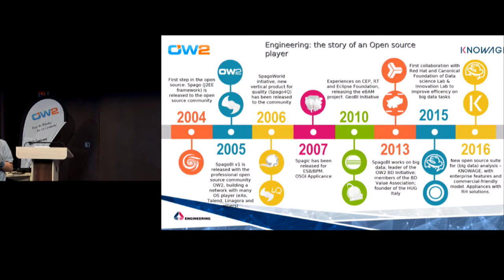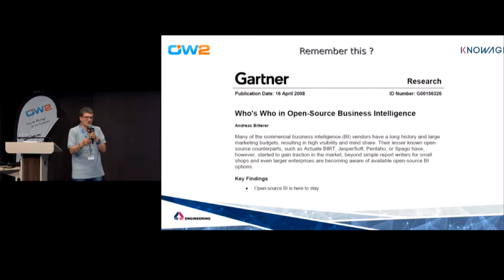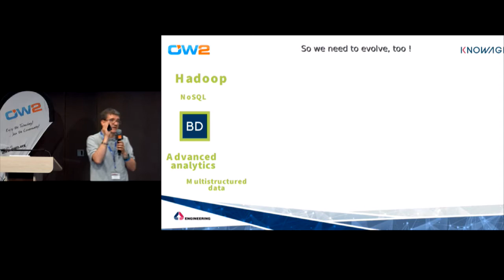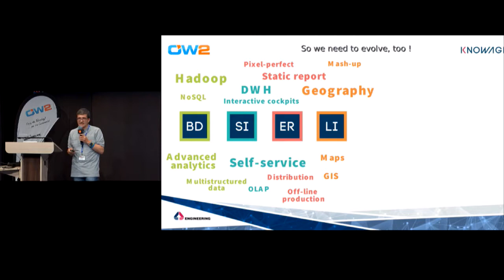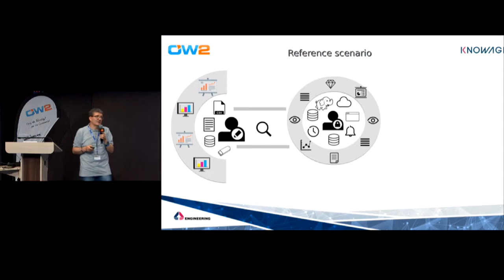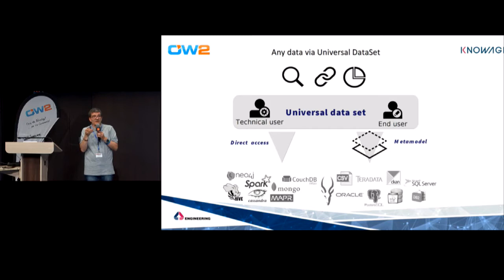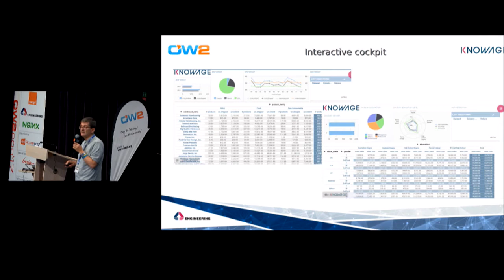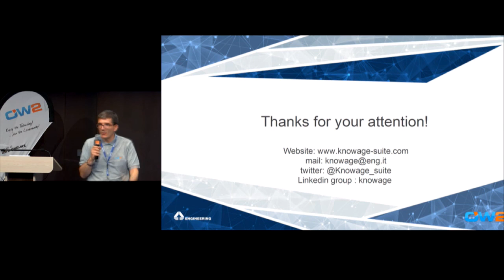OW2con'17 Evolving from SpagoBI to Knowage the Business Model perspective Stephano Scamuzzo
Changing minds are the leading actors of innovation !
After 12 years of experience in the open source Community, the OW2 SpagoBI project evolves its business model in the aim of providing the community and the market with an even more featured product with a transparent positioning.
Starting from the recently released version 6, the project is branded as Knowage and distributed under two editions:
- a Community Edition, fully open source and supported by the Community
- an Enteprise Edition, fully supported by Engineering under a subscription model

The Knowage Community Edition leverages on  the whole SpagoBI experience and evolves into a more mature and competitive trend to fulfill the criteria of a Modern BI suite, including traditional and advanced analytics based on Big Data. It keeps on stimulating the contribution from the open source community and the collaboration with OW2 projects and initiatives.

The presentation will tell the history of a long life project, walking together with OW2 from the beginning, focusing on the main choices debated and taken during its lifetime:
- the licensing model, from LGPL to MPL and now AGPL
- the business model, from service-centric to features-centric
- the distribution model, from single-edition to multiple-editions